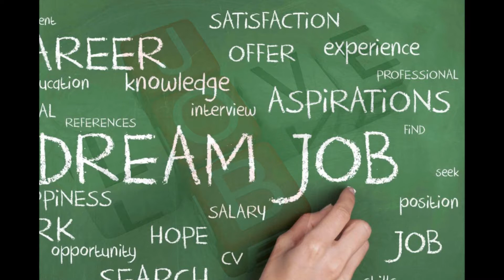Работа.Фото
Были бы руки, а работу дадут.
Работай до поту, так и поешь в охоту.
У работающего в руках дело огнем горит.
Горька работа, да хлеб сладок.
Бортник горек, да мед его сладок.
Работе время, а досугу час.
В полплеча работа тяжела, оба подставишь — легче справишь.
Глаза глядят, а руки делают.
Работа — с зубами, а лень — с языком.
Была бы охота — наладится всякая работа.
Работа огородная, да слава всенародная.
Работай боле — тебя и помнить будут доле.
Рукам работа — душе праздник.
По готовой работе обед вкусней.
Заработанный ломоть лучше краденого каравая.
Кто толчет, тот и хлеб печет.
Добрые люди день начинают работой.
Думай к вечеру, а делай поутру.
Когда живется весело, то работа спорится.
Кто не работает, тот не ест.
Ест до поту, а работает — лишь бы не замерзнуть.
Работай смелее — будешь жить веселее.
Сегодняшней работы на завтра не откладывай.
Руки работают, а голова кормит.
Рано вставши больше поработаешь.
На охочего работника дело найдется.
Кто без устали работает, тот без хлеба не бывает.
У кого работа, у того и хлеб.
Где работа, там и густо, а в ленивом доме пусто.
Рубит в два топора, да работа не спора.
Рядись, не торопись, а работай — не ленись.
Здоров на еду, да хил на работу.
Человек велик трудом.
Пошла работа — день мал.
За любую работу берись с охотой.
Без труда не вытянешь и рыбку из пруда.
Бог трудников любит.
Кончил дело — гуляй смело.
Дело мастера боится.
Делу время — потехе час.
Под лежачую колоду вода не течет.
От скуки на все руки.
Любимая работа, как любимая жена, не опостылет.
Глаза страшатся, а руки делают.
Лиха беда-начало.
Куй железо пока горячо.
Доброе дело спасет душу и тело.
Ремесло за плечами не носит.
Работать не за страх, а за совесть.
Руби дерево по плечу.
От работы не будешь богат, а будешь горбат.
От трудов праведных не построишь палат каменных, а посадишь душу в ад, так и будешь богат.
Дурака работа любит, а дурак работе рад.
Коли взялся за гуж, не говори, что не дюж.
На работушку тихонечко, с работушки бегом.
Круто поворотишь — сломишь.
От работы кони дохнут.
Работа похвалу любит.
Дела не делаю и без дела не бегаю.
Пилось бы, да елось бы, да работа не шла на ум.
На свои руки всегда найдешь муки.
Была бы шея, а хомут найдется.
Не хочешь шить золотом — бей молотом.
Хомутами шевелят, так и дугам не лежать.
Работать спустя рукава (бездельничать).
Переливать из пустого в порожнее.
Овчинка выделки не стоит.
Какова оплата, такова и работа.
Носить воду решетом.
Предан делу душой и телом.
Все делать наперекосяк.
Работа веселье любит.
Работа да руки — надежные в людях поруки.
Работа денежку копит, а вино топит.
Работа и мучит, и кормит, и учит.
Работа мастера хвалит.
Работа черна, да денежка бела.
Работай до зорьки, да не гуляй на волык.
Работай до поту, поешь хлеба в охоту.
Работай — сыт будешь; учись — умен будешь.
Работать не горазд, а поесть — как раз.
Работник с сошкой, лодырь с ложкой.
Работные дети — отцу хлеб.
Работу с плеч, да и на печь.
Рабочему полтина, а нарядчику рубль.
Рабочие руки не знают скуки.
Рабочий конь на соломе, а пустопляс на овсе.
Без волненья, без заботы не жди радости от работы.
Как ты к работе, так и работа к тебе.
Кляча воду везет, козел бородою трясет — оба работают.
Кто хорошо служит, тот ни о чем не тужит.
На чужую работу глядя, сыт не будешь.
По работе и плата, по товару и цена.
По работе и работника знают.
Работа дураков любит.
Работаешь добросовестно, так и в глаза людям глядеть не совестно.
Тяжело тому жить, кто от работы бежит.
Хорошая работа и старика молодит.
Работа не без заботы, а забота живет и без работы.
Работа хвалит мастера.
Работай дружней — так будет верней.
Работай, что заставят, а ешь, что поставят.
Работать — ребята, а есть — жеребята.
Работать не станешь, ноги с голоду протянешь.
Работнику — полтина, мастеру — рубль.
Работнику — работа, хозяину — забота.
Работы столько, что куры не клюют.
Работяща, как пчела.
Рабочий человек — всему хозяин.
Работа лодыря не любит.
Работа не волк — в лес не убежит.
Работа не медведь — можно завтра посмотреть.
Работа силушку копит, а лень ее топит.
Работа у нее в руках плесневеет.
Работает как ребенок, а ест как детина.
Работает не прикладая рук.
Работает шутя, а ест всерьез.